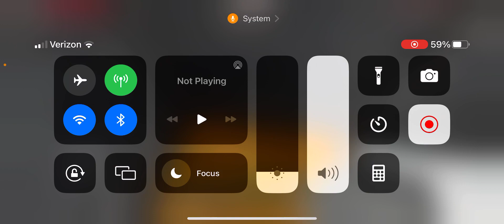Minecraft survival challenge part 4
didn’t cheat